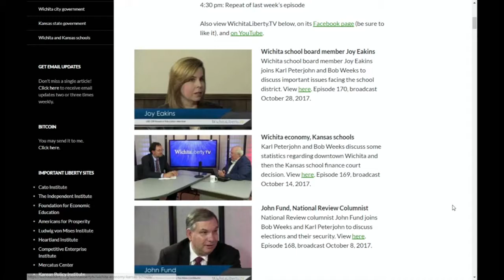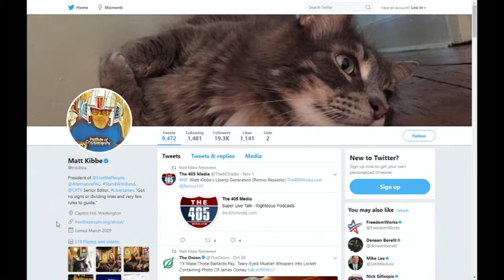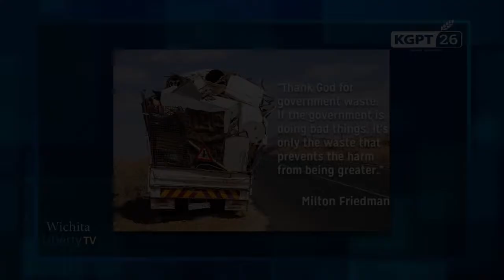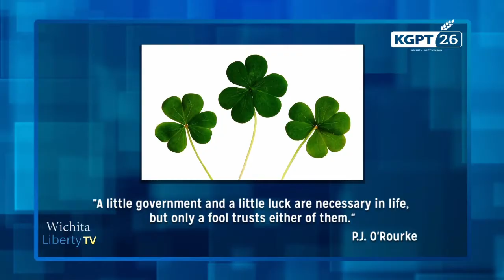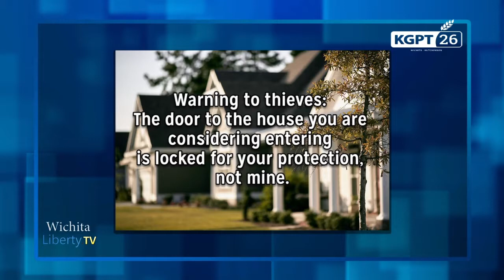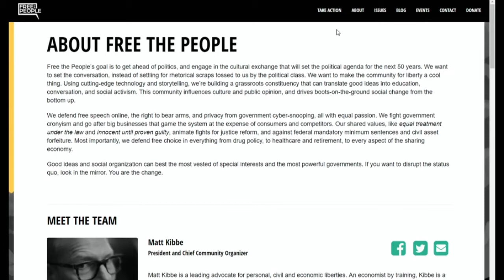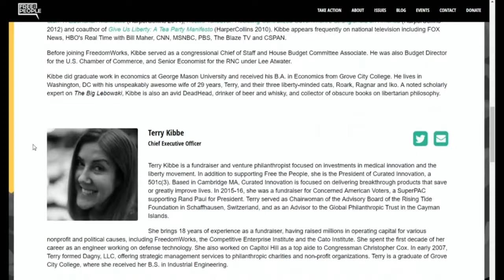WichitaLiberty.TV: Matte Kibbe of Free the People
In this episode of WichitaLiberty.TV: Matte Kibbe of Free the People joins Karl Peterjohn and Bob Weeks to discuss FreeThePeople.org and our relationship with government. Episode 171, broadcast November 4, 2017.